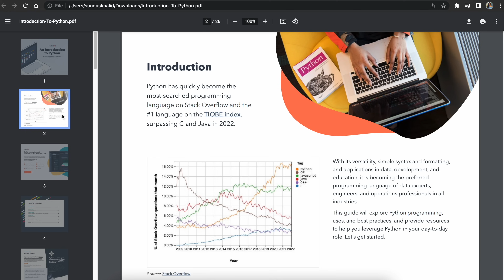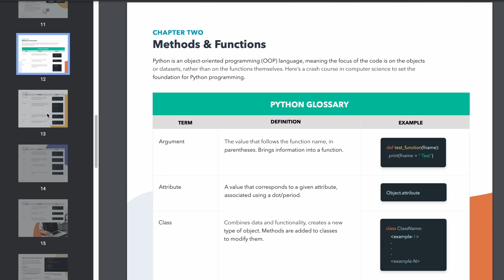Why You Should Become a Data Analyst and NOT a Data Scientist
In this video, we are discussing 3 reasons why should consider a role in data analytics instead of data scientist. I share the skills required and then breakdown the reasons. What are you thoughts on this topic?

~~~ CERTIFICATES & COURSES ~~~